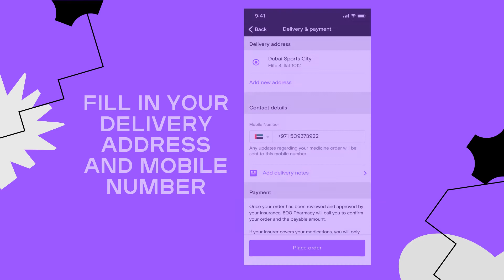How online pharmacy delivery works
Get your prescription medication delivered to your doorstep with Bayzat.